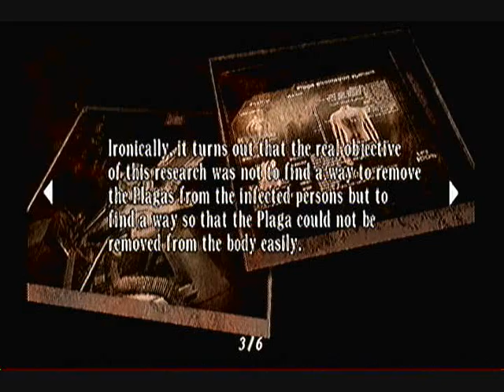Resident Evil 4 - Can't fix stupid (LP#39)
Piggy plays re4